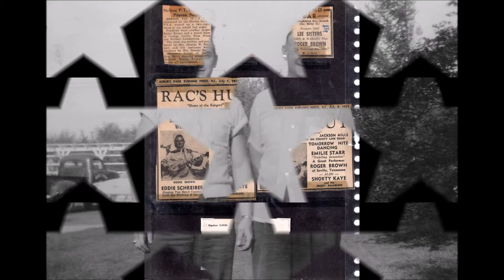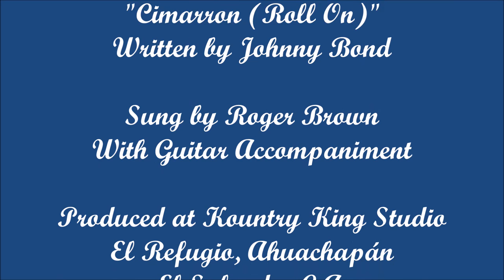'Cimarron Roll On'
Johnny Bond was just one singer who made this lively song popular.